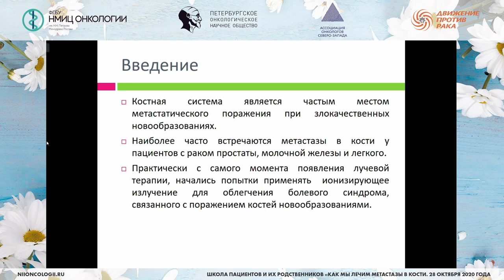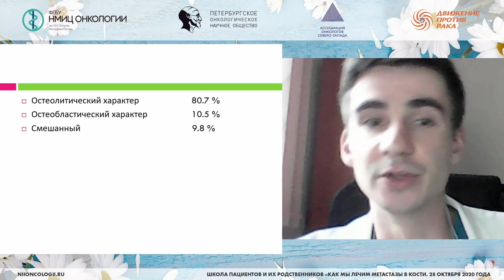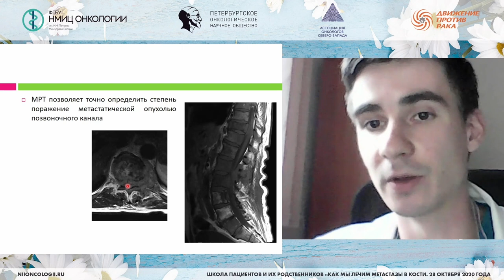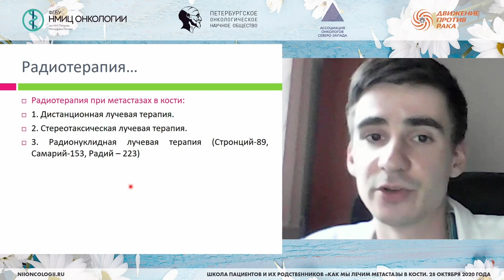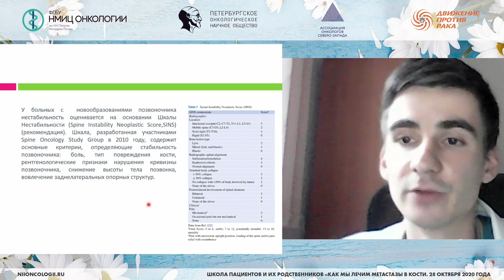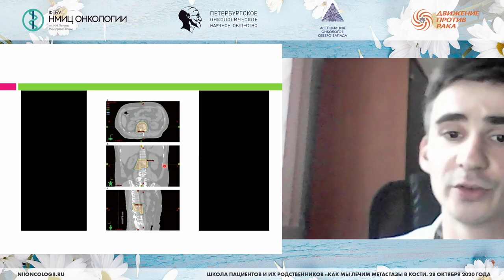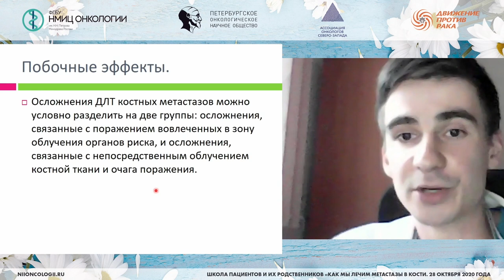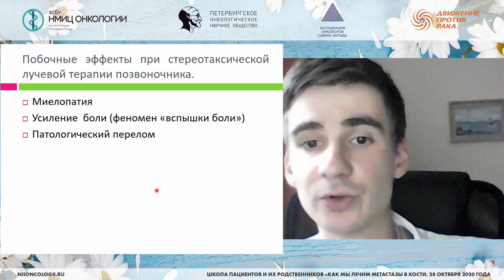Возможности стереотаксической лучевой терапии при метастатическом поражении скелета (Антипов Ф.Е.)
Антипов Филипп Евгеньевич – врач-радиотерапевт отделения радиотерапии ФГБУ "НМИЦ онкологии им. Н.Н. Петрова" Минздрава России